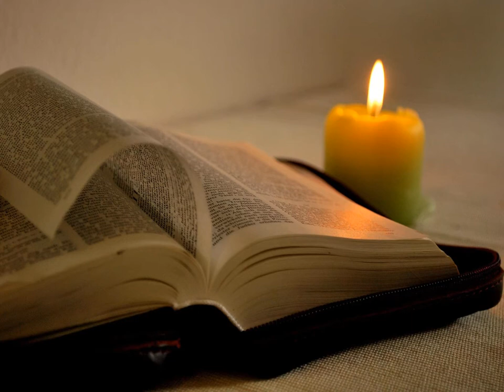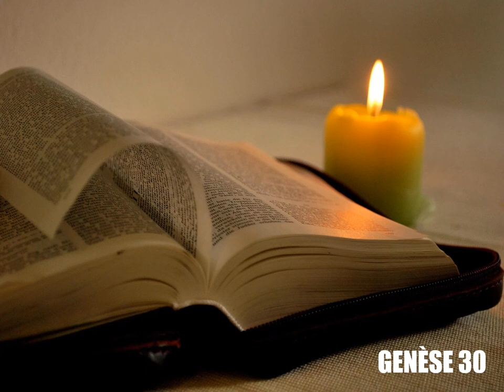Genèse, chapitre 30 - Lecture de la Bible King James Française